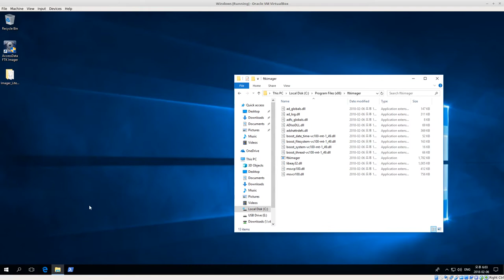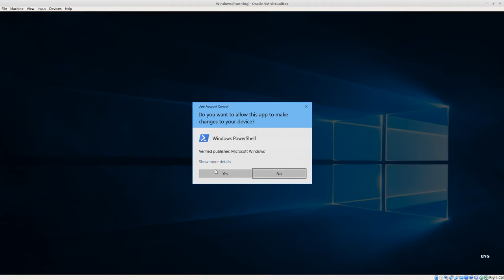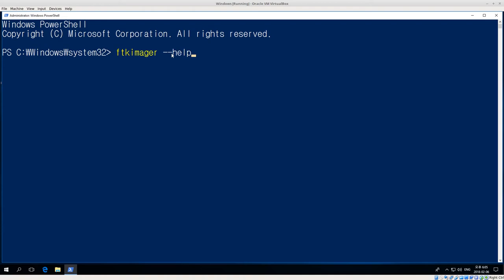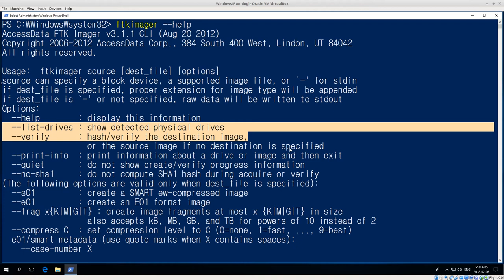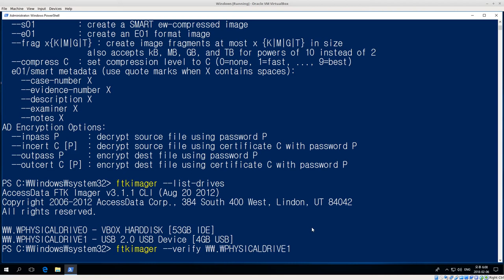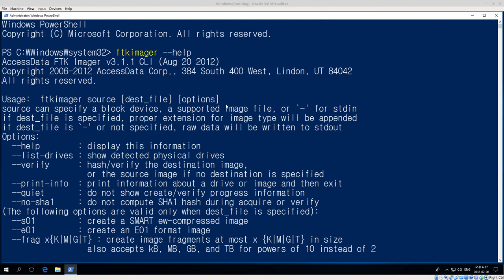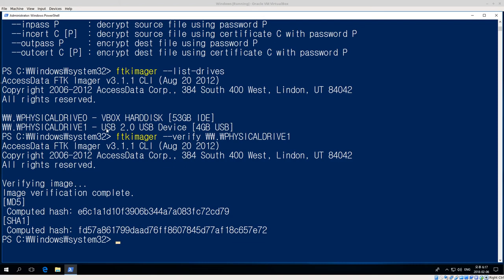FTK Imager Command Line Physical Disk Hashing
In this video we will show how to use FTK Imager command line version on Windows 10 to create a hash of a physical disk. We show how to add FTK Imager command line version to your Windows path, and then run FTK Imager from the command line to make MD5 and SHA1 hashes of an attached physical disk.

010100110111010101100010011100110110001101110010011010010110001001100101